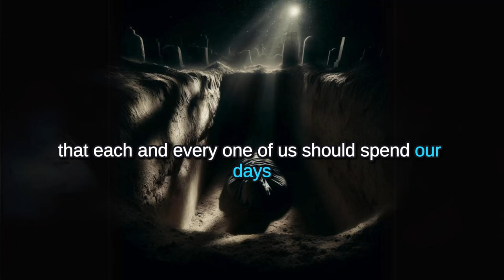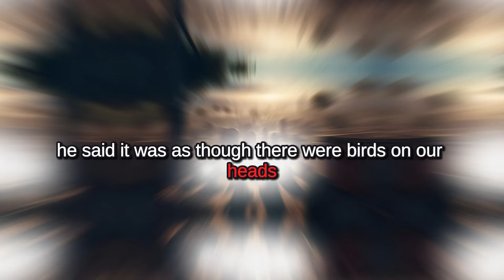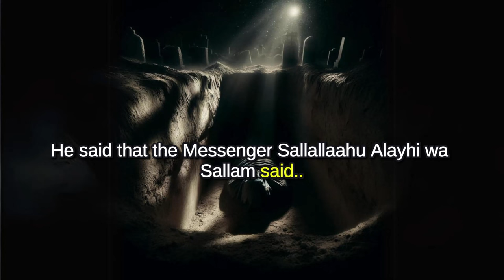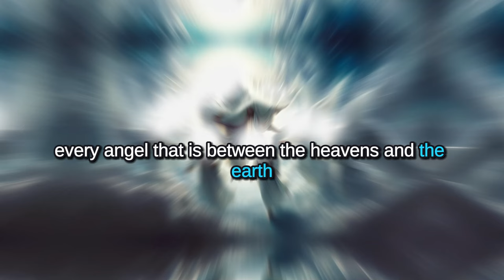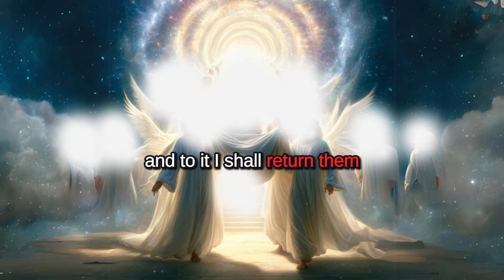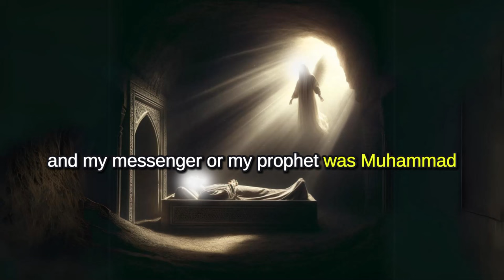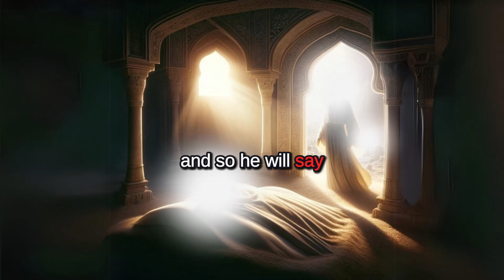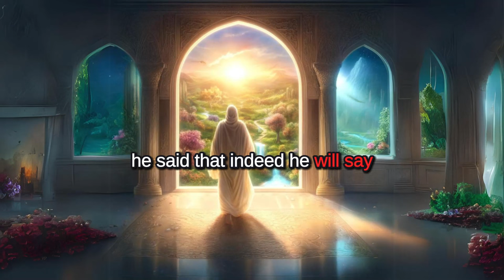3 Questions Asked In The GRAVE! Are We Able To Answer Those Severe Looking Angels Munkar And Nakir??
3 Questions Asked In The GRAVE! Are We Able To Answer Those Severe-Looking Angels Munkar And Nakir??

- Gain a thorough understanding of the three pivotal questions asked by angels in the grave.
- Visualize the soul's journey to Jannah through scriptural insights.
- Find solace and hope in the promises of the Islamic faith.

📘 Explore Our Themed Playlists about Islamic history and key figures.

💬 Comment your thoughts or any questions,

Thank you for being a part of our journey in understanding and peace through the teachings of Islam.

0:00 Introduction
0:30 The Soul's Departure
1:00 Encounter with Angels
2:00 Questions in the Grave
3:00 Vision of Jannah
4:00 Conclusion